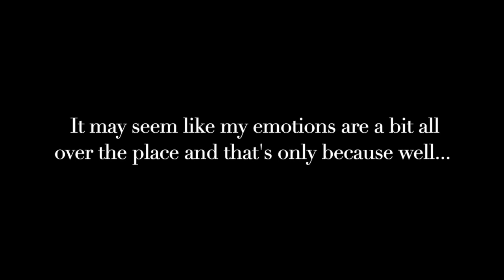Should I Have A Breast Reduction? | *VERY EMOTIONAL* | Breast Reduction Surgery | GG Cup to C Cup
I would rather post a picture of my breasts than share this video (EXPOSURE ⚖️ EXPOSURE) but this is the kind of video I couldn’t find when I was deciding about having a breast reduction. The rollercoaster of emotions, loss, excitement, stress...

... harsh, scattered and scared are all mixed in there too.

Wether this hits home or misses the mark I appreciate you taking the time to watch❤️

-CB